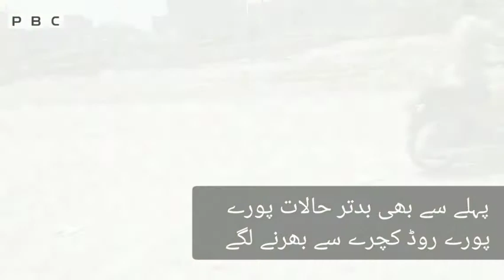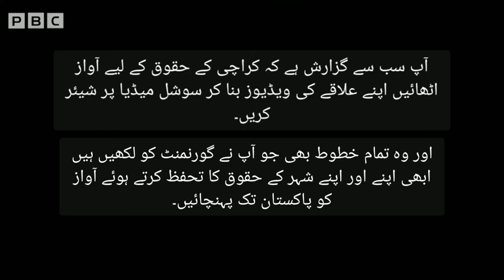Strong public reaction || Somewhere in Karachi, there has been a state of war for years || PBC Urdu